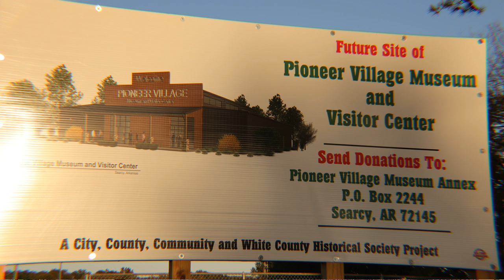Pioneer Village Fall Fest